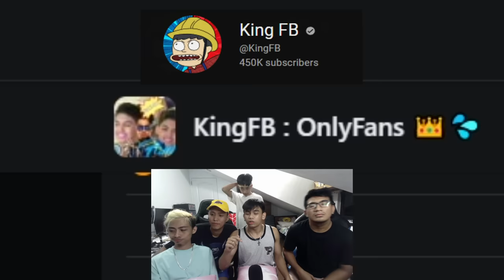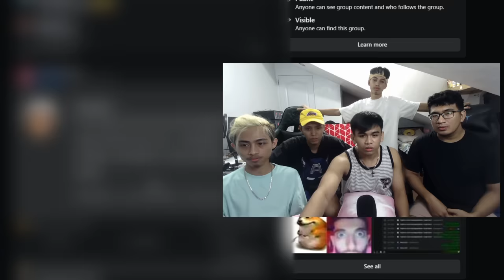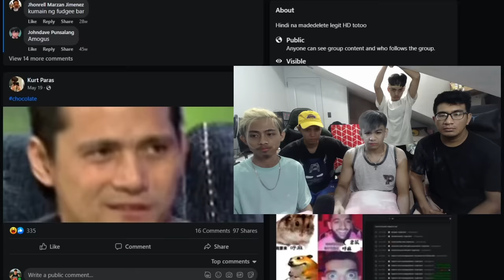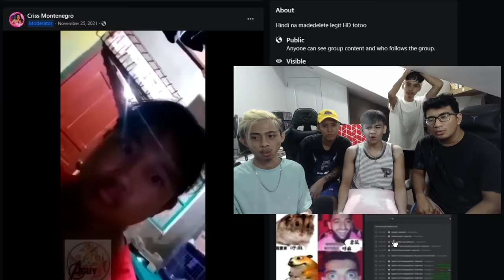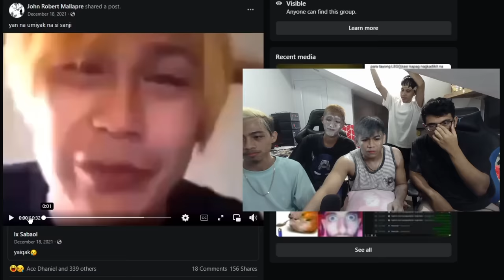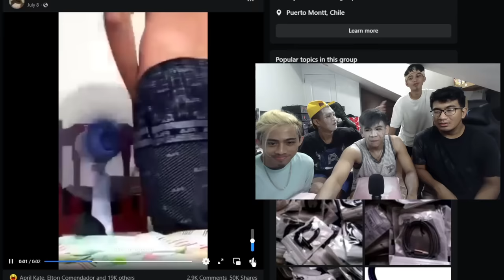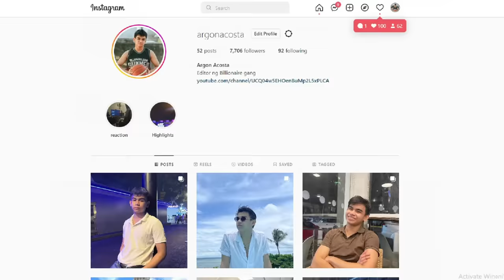BASTUSAN sa BG HOUSE!! - TRY NOT TO LAUGH *Extreme*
AURORA GAME
Play Dragon Tiger with me, TossCoin game
Download Link & Register
FOR FREE & VALIDATION ACCOUNT!! HAPPY EARNINGS 🥰